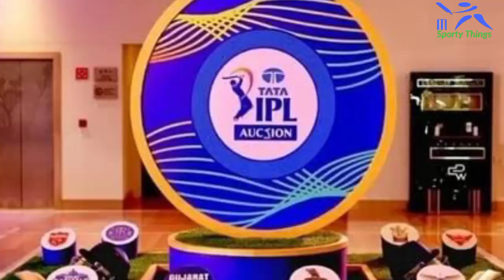ipl Auction 2023 Kaha Dekhe Live Free में|Ipl 2023 auction Live Streaming Mobile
ipl 2023 Auction Live Streaming
Live Streaming Ipl 2023
2023 ipl Auction live
ipl auction Live Kaha Dekhe
how To See Ipl Auction Live
live ipl auction 2023 mobile
ipl Auction mobile main kaha Dekhe